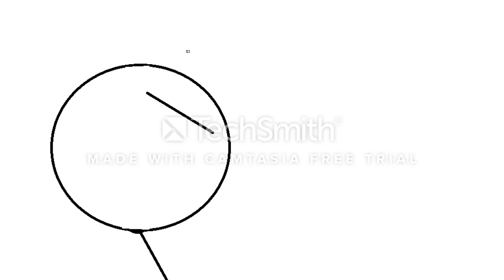The Konki And Kyle Show Short - The Earth Is Above